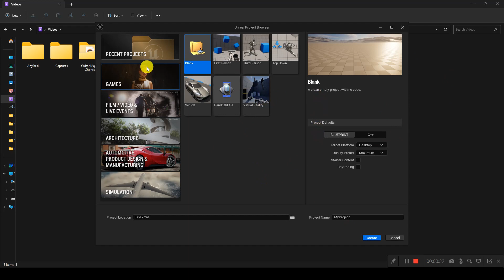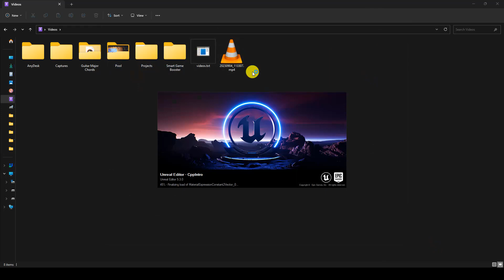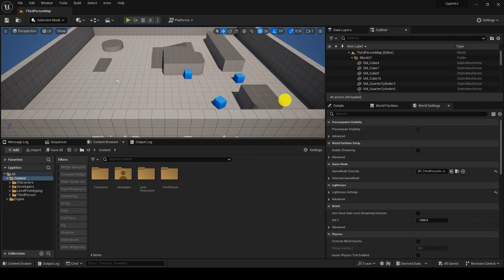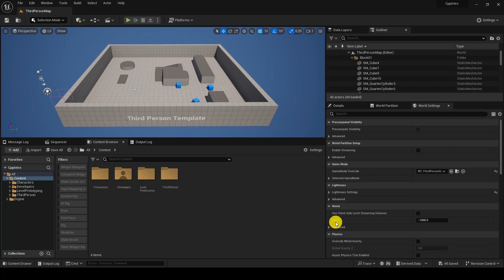1. Introduction to C++ | Unreal 5.3 C++